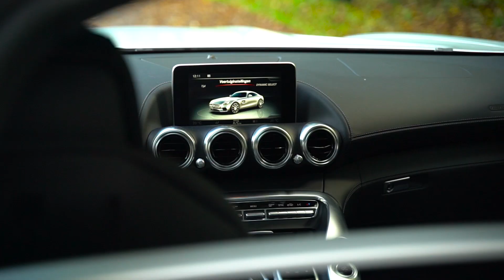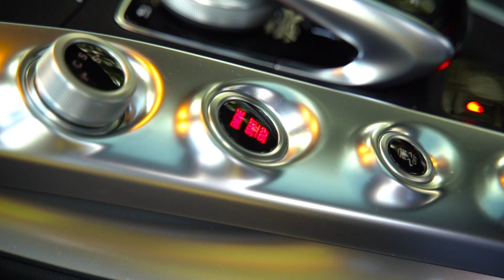AutoLeven HAI Mercedes AMG GT